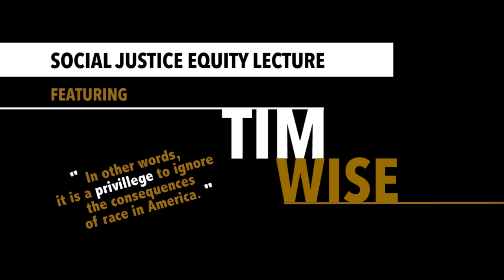Social Justice Equity Lecture featuring Tim Wise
February 9th, Plumb Hall. Albert Taylor Hall on the campus of Emporia State University